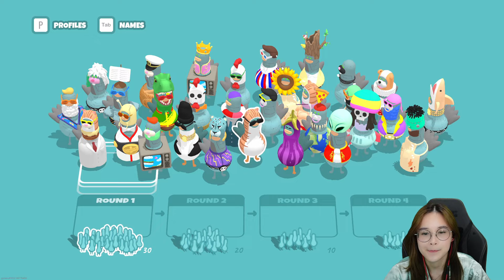WKWKKW MODE TERNGESELIN DI HEADBANGERS!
♤ Live Stream on TikTok & YouTube

♡ Game : Headbangers (Steam)

Say 'hi' to me in another platform!